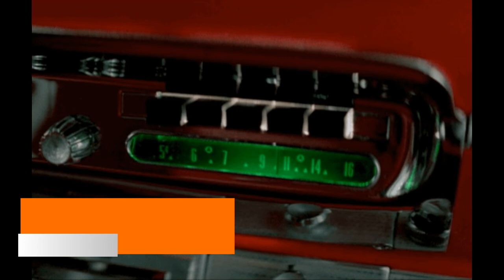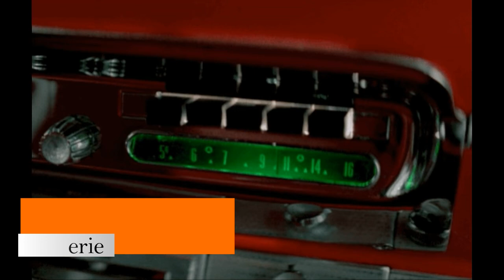RONNIE & THE HI-LITES - Valerie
RONNIE GOODSON.
SONNY CALDWELL.
JOHN WITNEY.
STANLEY BROWN.
KENNY OVERBY.
Jersey City, N.J.
1962.